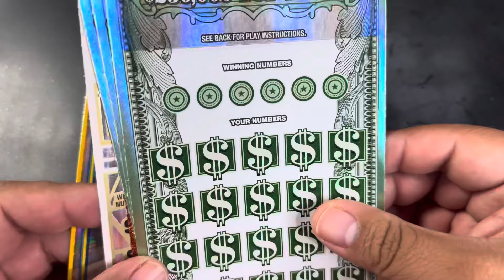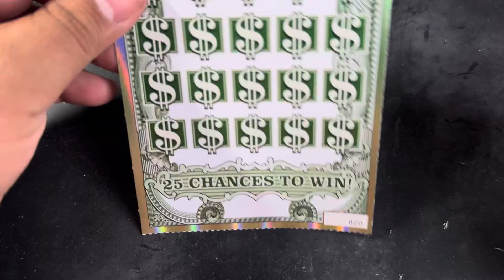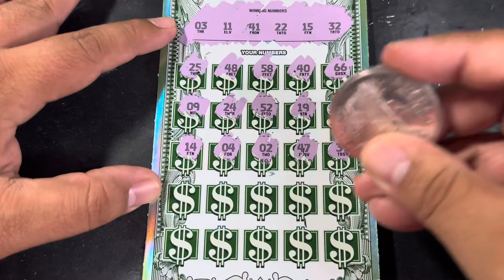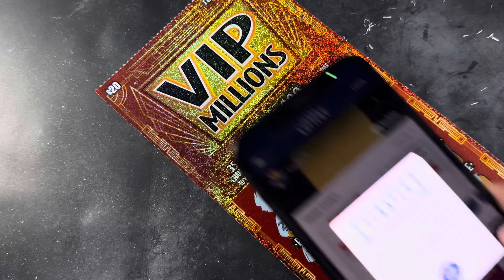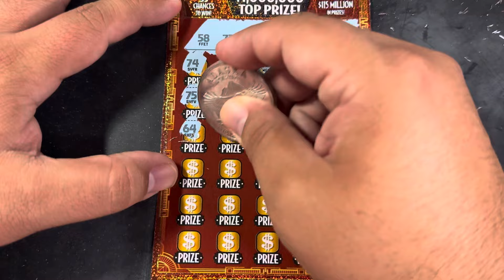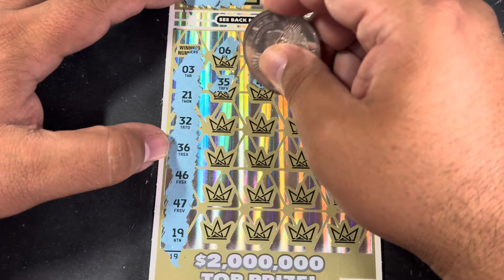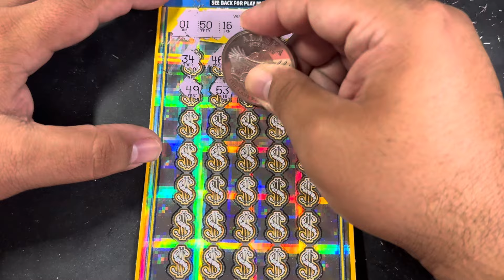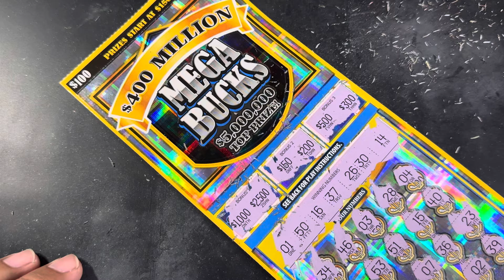Trick or Treat?!? 🎃 $200 Halloween Session 👻 Texas Lottery ScratchOff Session 🤑